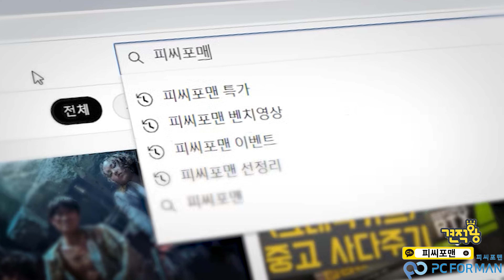PC Build - 견적왕 라이젠 5600 & RTX 4060 & DAVEN AQUARIUM 조립PC 조립 과정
안녕하세요 피씨포맨 입니다.
DAVEN AQUARIUM 화이트 색상 케이스 와 그래픽카드 블랙의 조합!

시스템 사양
CPU : AMD 라이젠5-4세대 5600 (버미어) (멀티팩(정품))
RAM : TeamGroup T-Force DDR4-3600 CL18 Delta RGB 화이트 패키지 (16GB(8Gx2)
M/B : ASUS PRIME B550M-A 대원CTS
VGA: 갤럭시 BOY 지포스 RTX 4060 2X OC V2 D6 8GB
SSD: SK하이닉스 Gold P31 M2 NVMe (1TB)
PSU :쿨러마스터 MWE 600 BRONZE V2 230V
CASE : DAVEN AQUARIUM 화이트 (미들타워)
COOLER : 3RSYS Socoool RC350 ARGB (WHITE)
추가악세사: IHTP MH-009 ARGB 8-BIT HUB
TEST : 피씨포맨 프리미엄 조립 (BIOS 최신화,XMP,4종 테스트) + 1년 A/S 출장서비스

- PCFORMAN -
Tel. 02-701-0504 ( 빠른상담은 카카오채널로 주시면 감사하겠습니다 )
찾아오시는길 : 서울 용산구 청파로 113-6 넥서스밸리 8층 809호